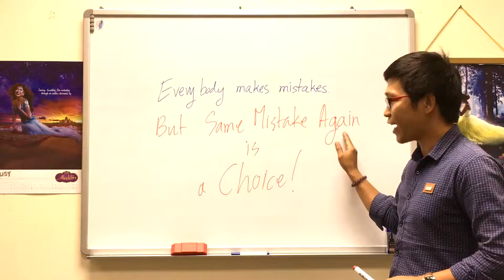Same Mistake Again is a Choice!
ត្រង់នេះគួរឲ្យចាប់អារម្មណ៍និងគួរពិចារណាដែរតើ!
គេថា អ្នកណាក៏ធ្លាប់មានកំហុសដែរ ប៉ុន្តែធ្វើកំហុសដដែលៗគឺជាជម្រើស ។
Everybody Makes Mistakes.
But Same Mistake Again is a Choice!